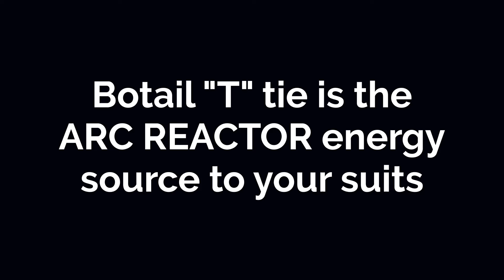Wake Up Men's Fashion World The Prince of Ties Is Born